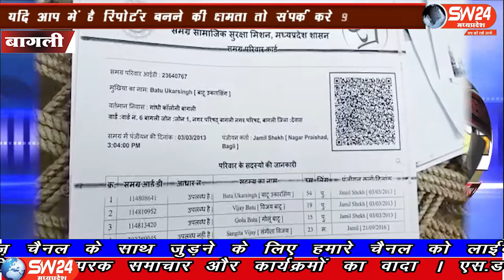SW 24 News Madhyapradesh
देवास जिले के बागली में गांधी कॉलोनी के वार्ड क्रमांक 06 निवासी बाटू सिंह का निधन पिछले वर्ष दिनांक 13 जून 2019 को हो गया था। लेकिन बागली नगर पंचायत की लापरवाही के चलते बाटू सिंह को तो नगर पंचायत में उनकी समग्र आईडी पर वर्तमान में भी जीवित रखा है। बागली से रवि पाटीदार की रिपोर्ट